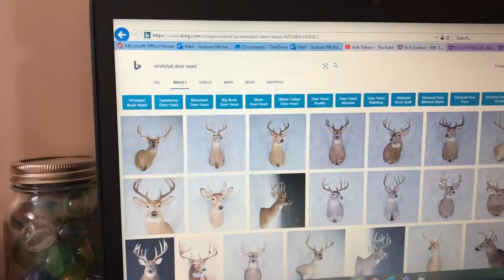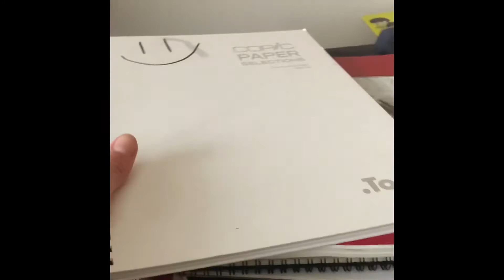*First* time doing realistic doodle!! | copic illustration | Inspired by Gawx art Vexx and Shrimpy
Hey hope you guys enjoyed my first realistic doodle and it was a deer hope you enjoyed it bye
- Limey